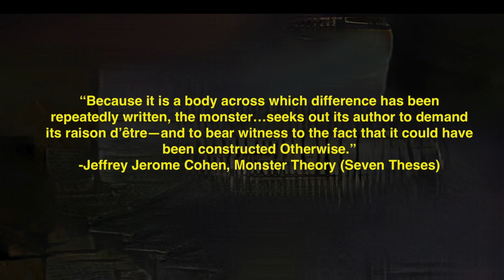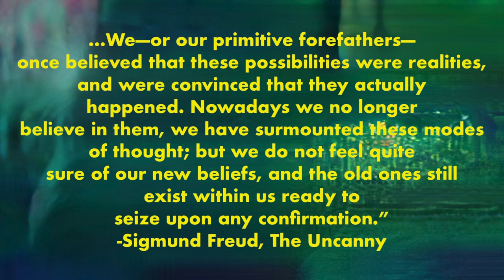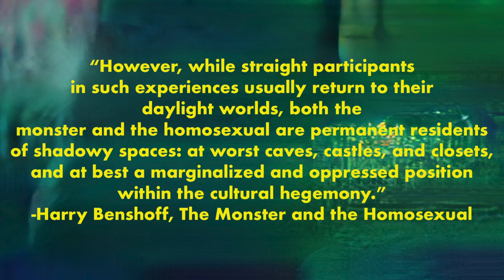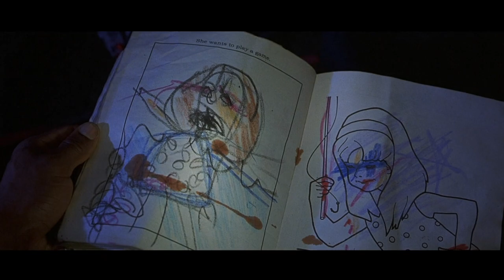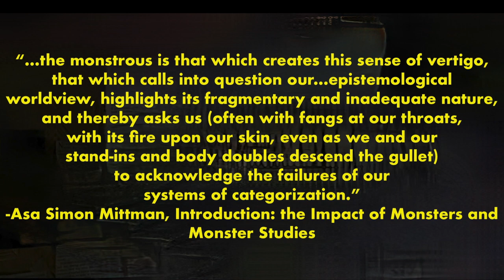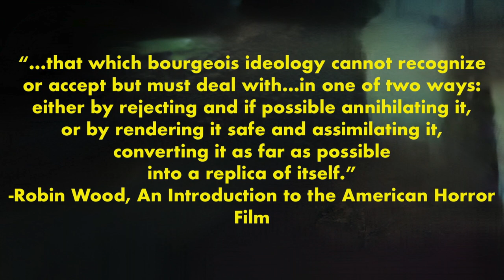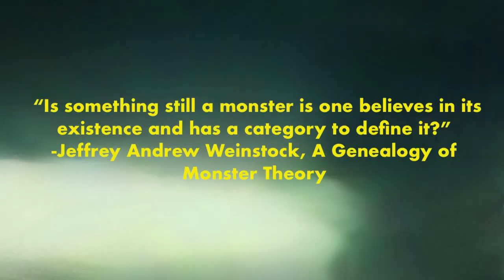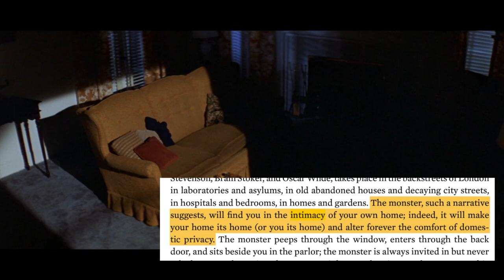Overthinking the Halloween Franchise: Monster Theory, Psychoanalysis, and Looking forward to the End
Looking at the Halloween franchise via early modern medical records, Beowulf, and our impulses toward fascistic myth-making.